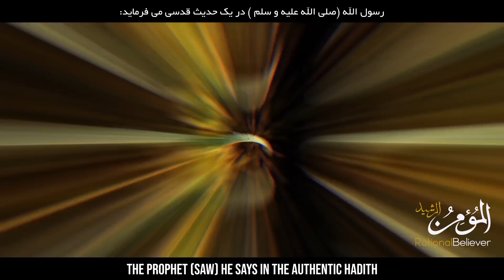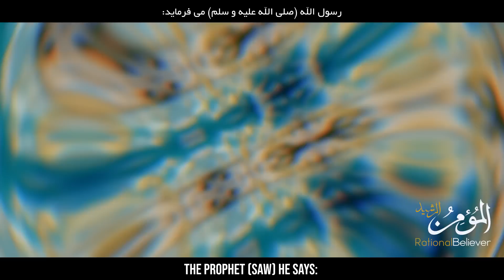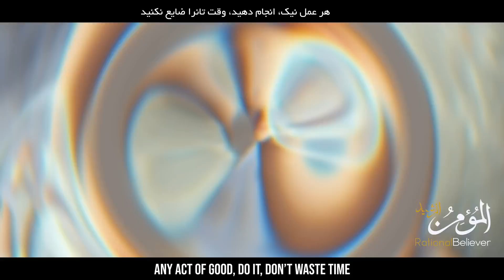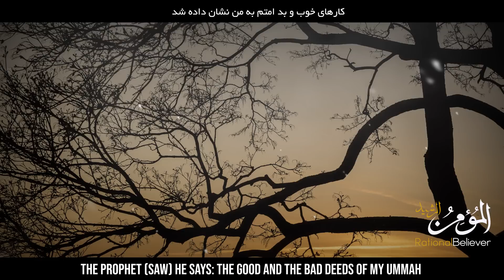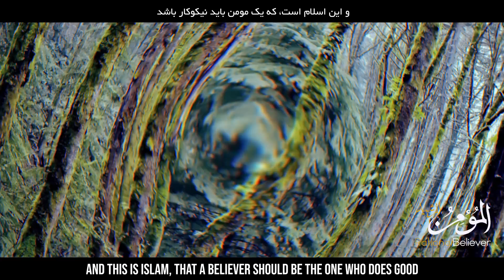Small Deeds Can Enter You To Jannah - Don't Let Shaytan To Trick You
المومن الرشید
اعمال کوچک شما را وارد بهشت میکند
Simple Deeds Can Lead You To Jannah
Series: Islamic Reminders
Speaker: Mohammad Hoblos